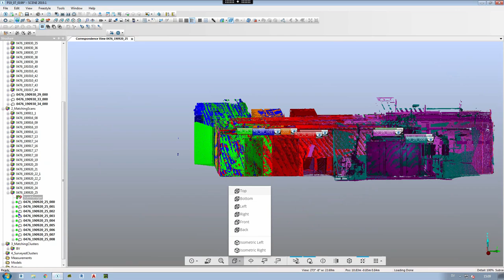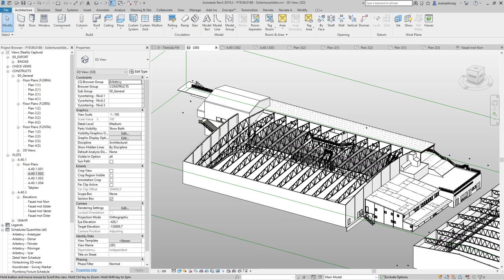SWG Nordic - SPORTHALL Sollentunavallen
SWG har fått i uppdrag att skapa en korrekt digital tvilling och kommunikativt material av Sollentunavallen så att Sollentuna Kommunfastigheter AB får full kontroll på sina utrymmen.